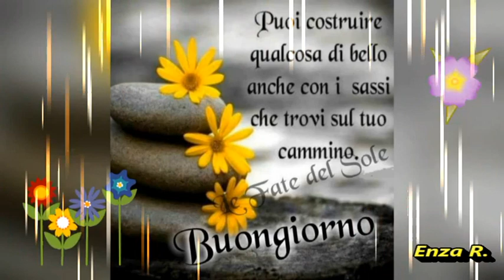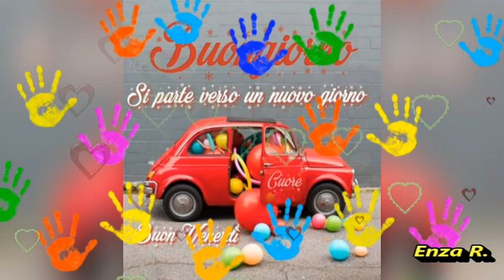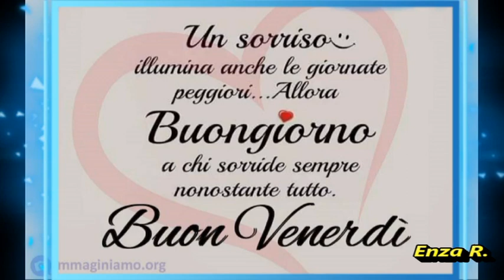BUONGIORNO Buon venerdì🌹🌹🌹🌹